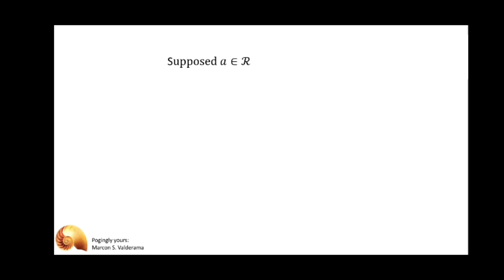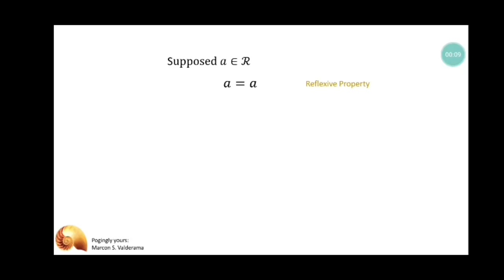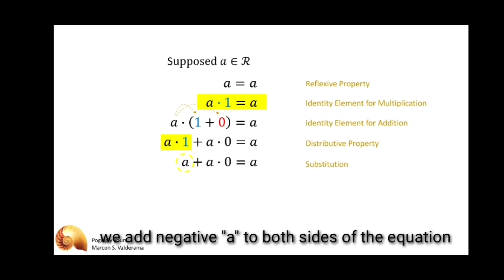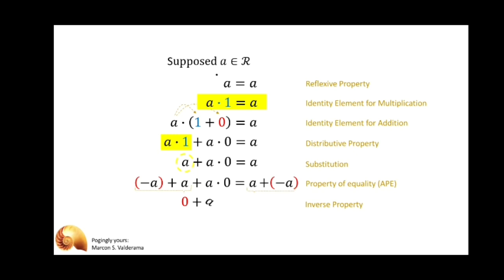Why is zero times any number is zero? (Tagalized)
I have explain this briefly in this video using the basic properties and postulates of real number.